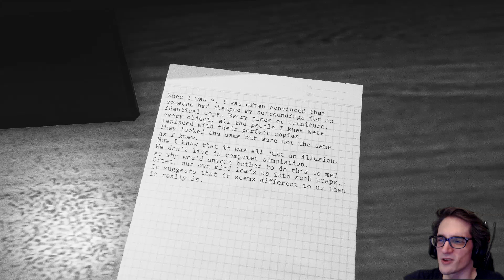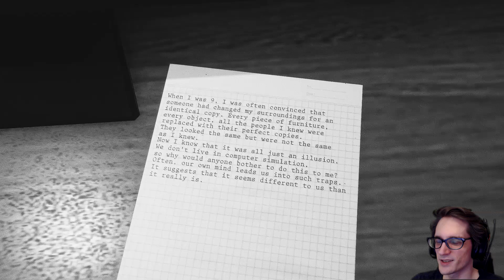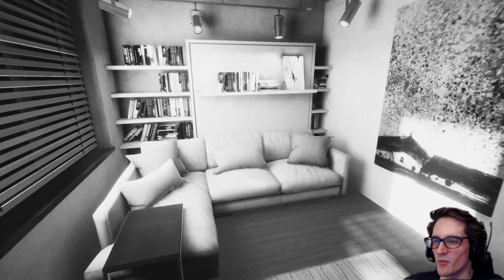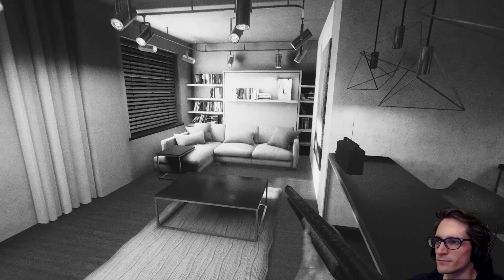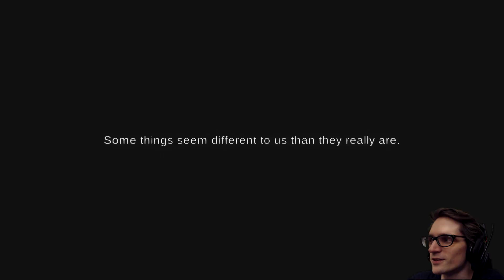Depression and Internal Demons | Insomnia Awaken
Insomnia Awaken - A short narrative horror game. Symbolically, the production depicts the struggle of man with depression and his internal demons. Nothing you see is exactly what it really is.
This is not a ghost story or other fantasy monster story. Because the real monsters are people themselves. Often against themselves.